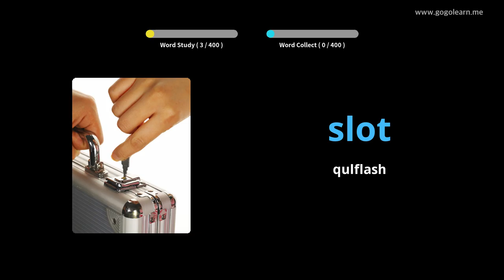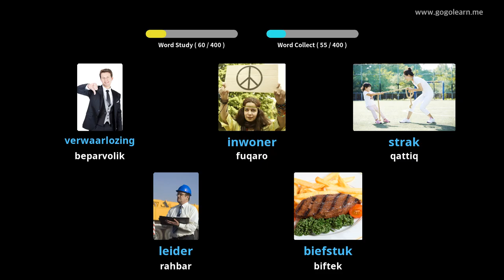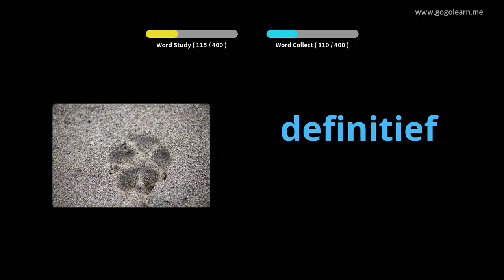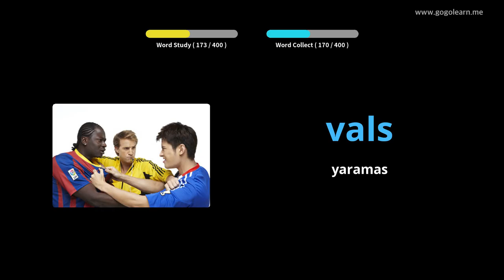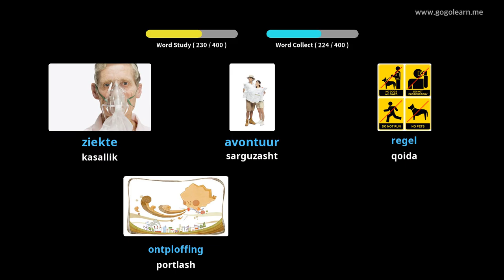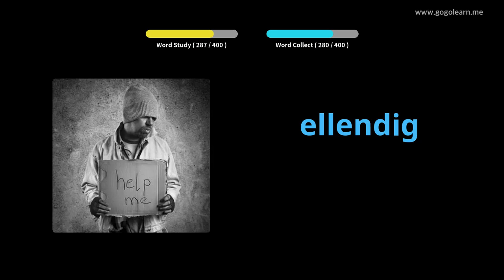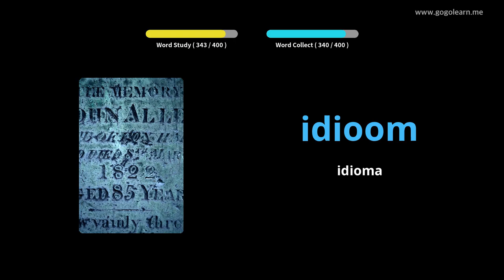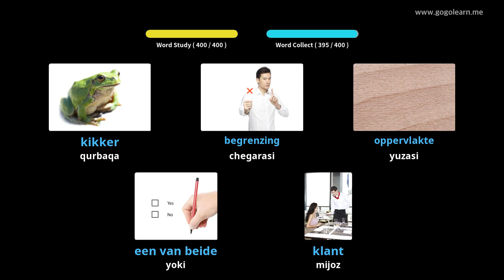Gollandiya 3-sonli lug'at maktabi | Golearn